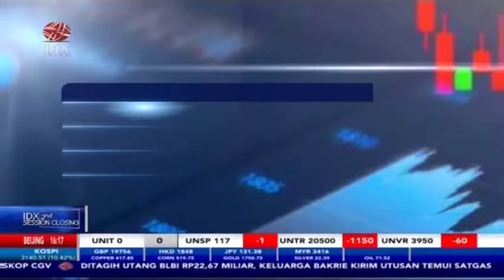Harga Minyak Mentah dan Nikel Terkoreksi, Ini Penyebabnya | 2ND SESSION (20/9/21)